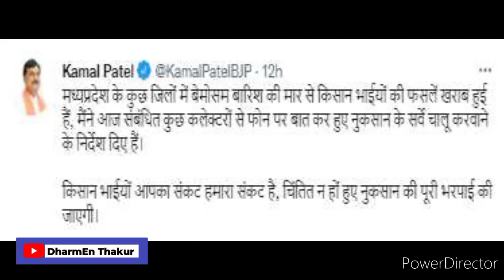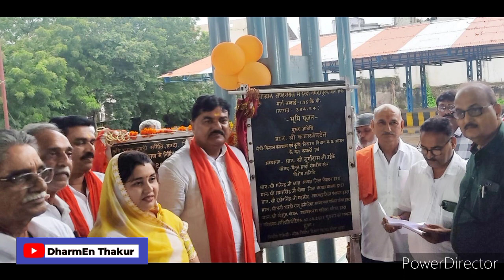मध्यप्रदेश के हरदा जिले से कृषि मंत्री कमल पटेल ने राहत राशि एवं सर्वे के दिए तत्काल निर्देष ।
Kamal Patel
harda
krishi mantri
fasal bima
rahat rashi